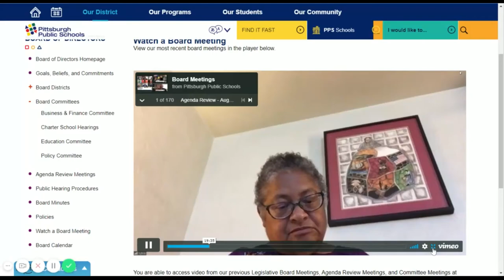PPS board meeting about August 2020 decisions for sports and such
Highlights about sports discussion. Board meeting in August 2020.